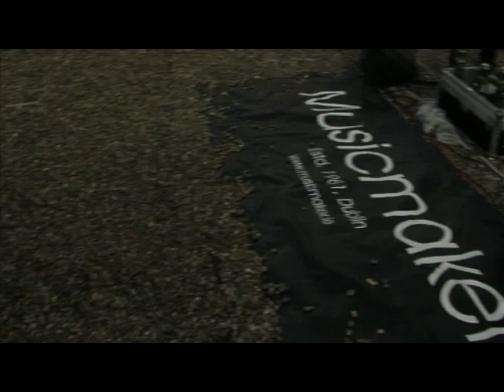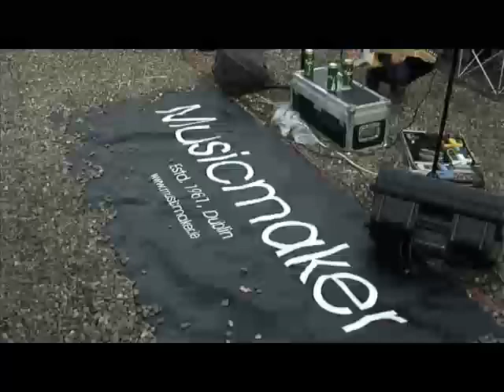The Minutes Live @ Music Maker.mp4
It was a beautiful evening. the Queen of England was only a few hundred yards away in Dublin Castle, and The Minutes were rocking the roof of Music Maker in Dublin. Heck...even the Garda helicopter was having a look.

The first, and probably the last ever 2fm roof top gig.